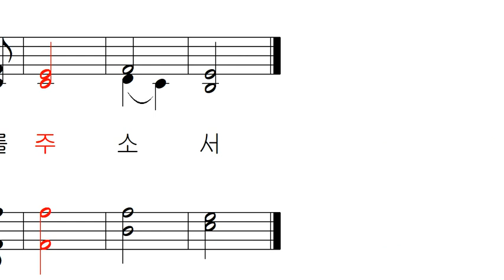가톨릭 성가 328 - 하느님의 어린양 (미사곡 다섯)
가톨릭 성가 328 - 이문근 작곡 전례위원회 성음악분과 개작 - 하느님의 어린양 (미사곡 다섯)